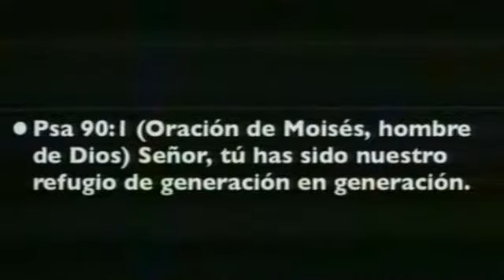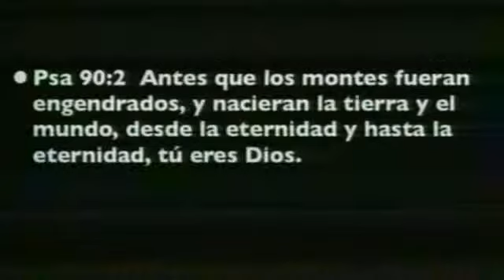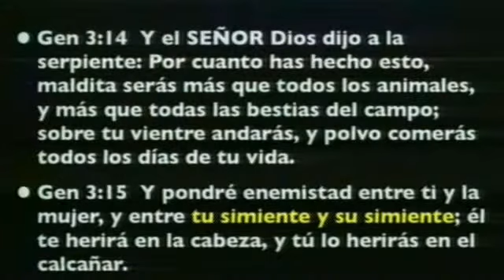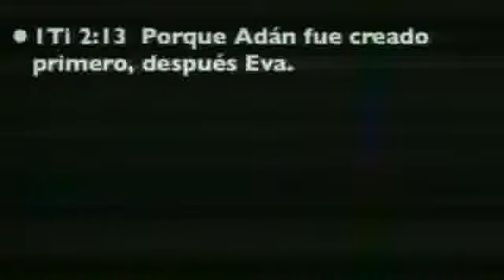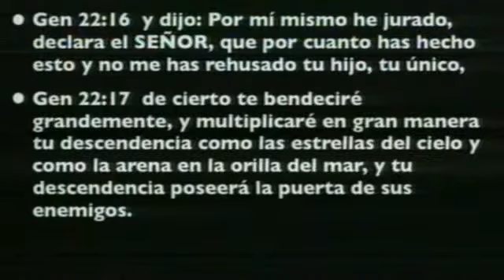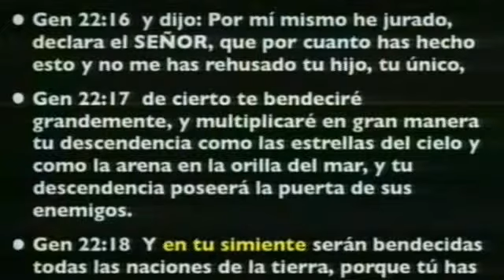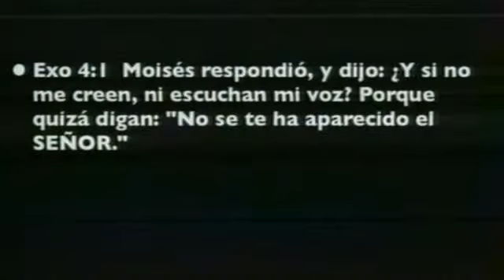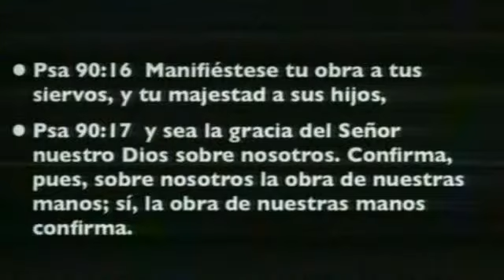Pastor Dr.Nestor Alvarado 16 de diciembre de 2012 11:44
El Cristo de los salmos    No.4